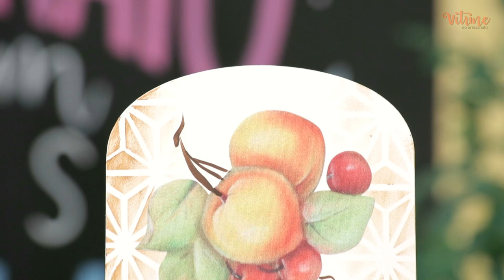Kit Arte Botânica - Luis Moreira - Pintando Madeira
Se você amou o Kit Arte de Rosas, vai amar também esta super novidade que chegou aqui na Vitrine do Artesanato, o novo Kit Arte Botânica com Luis Moreira.